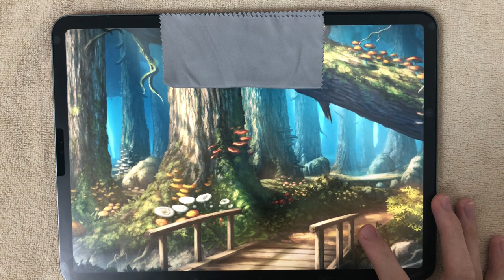【コレはアカン】絡繰ドール LUNATIC ALLBRILLIANT 【ダンカグ】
音ゲーと言うか放置ゲーでは